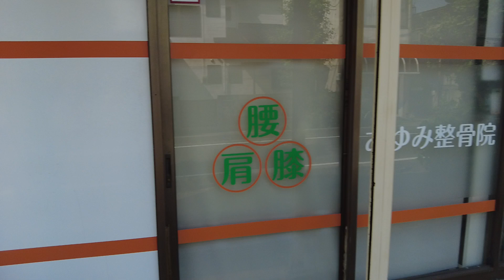ハーバルホーム 上尾市愛宕 戸建